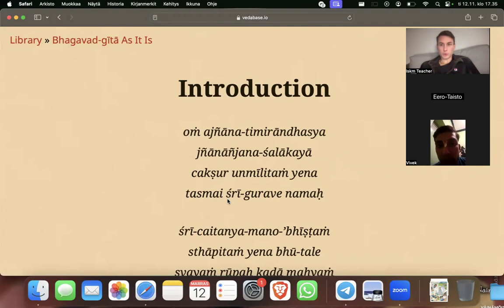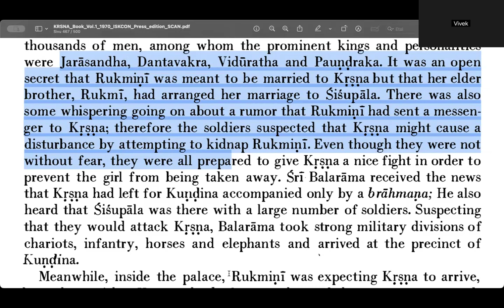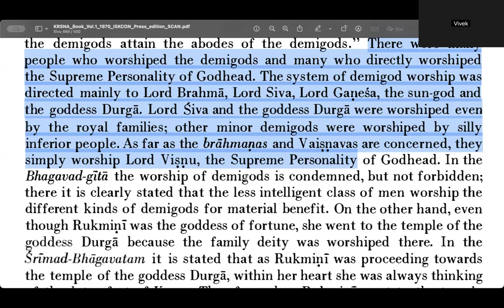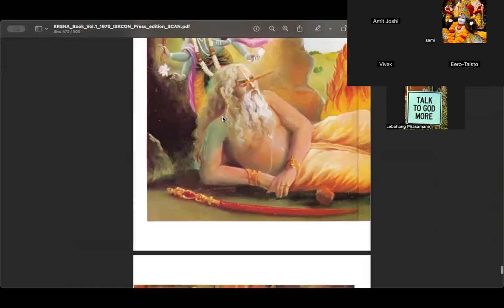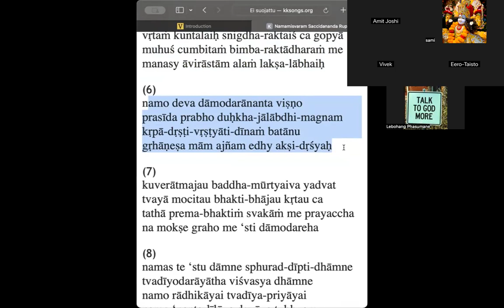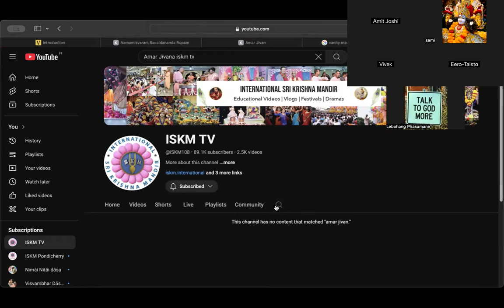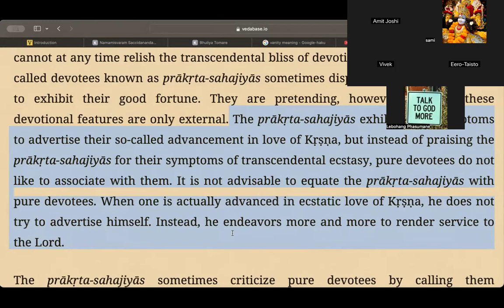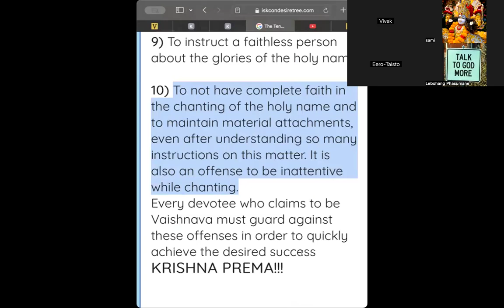2024 Krishna Book Part 37